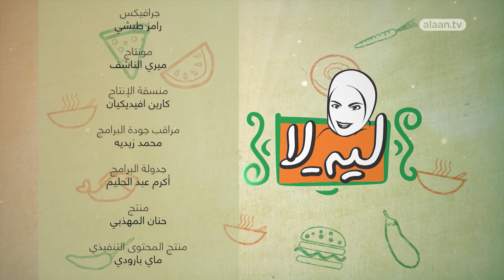ليه لا؟ - الحلقة الثالثة | وصفة شيخ المحشي مع الشيف ليلى فتح الله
نتابع حلقات "ليه لأ" مع الشيف المميزة ليلى فتح الله، والتي تقدم لنا مجموعة من الأكلات والوصفات الطيبة الشهية في رمضان، والتي يحب البعض إعدادها على مائدة رمضان العامرة، وفي حلقتنا اليوم تقدم وصفة لشيخ المحشي والباذنجان بالعدس.